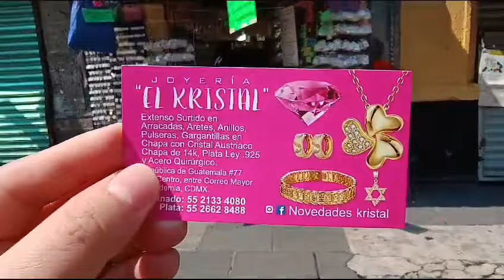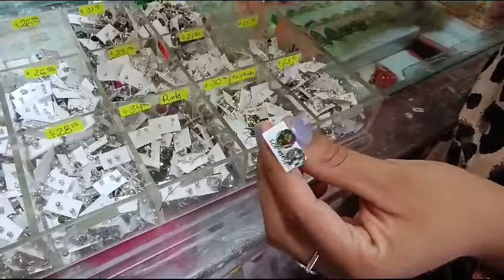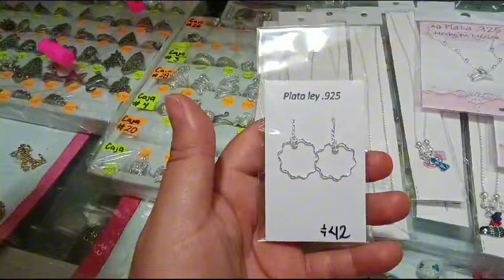NOVEDADES EL KRISTAL // SURTE TU NEGOCIO // SARA DICE